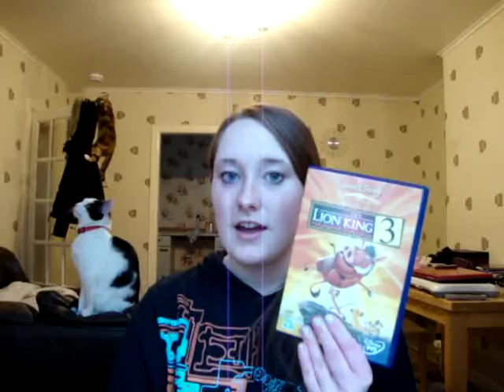The Lion King 1994 Film | Original Disney Animated Movie | Simba! | Review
MY BOOKS hat's your review of the original 1994 Lion King Disney animation? [OPEN FOR LINKS AND FACTS!] LionKing Simba Scar This is my childhood favourite! Did you see the trailer and then rush out to see the full movie? I’d love to know your own reviews!

Amy McLean

Alternative titles (from Letterboxd): Le roi lion (1) (1994), 狮子王1, El Rey Leon 1

ABOUT THE LION KING 1994 ANIMATION
Directed by Roger Allers, Rob Minkoff
Produced by Don Hahn
Screenplay written by Irene Mecchi, Jonathan Roberts, Linda Woolverton

Cast and Characters:
Matthew Broderick Simba
Jonathan Taylor Thomas Young Simba
Jason Weaver Simba’s Singing Voice
Jeremy Irons Scar
James Earl Jones Mufasa
Moira Kelly Nala
Niketa Calame Young Nala
Laura Williams Nala Singing Voice
Joseph Williams Adult Simba’s Singing Voice
Sally Dworsky Young Nala Singing
Nathan Lane Timon
Ernie Sabella Pumbaa
Rowan Atkinson Zazu
Madge Sinclair Sarabi
Whoopi Goldberg Shenzi hyena
Cheech Marin Banzai
Jim Cummings Ed
Zoe Leader Sarafina

Soundtrack Songs:
Circle of Life
I Just Can't Wait to Be King
Be Prepared
Hakuna Matata
Can You Feel the Love Tonight
This Land (score)
"...To Die For (score)
Under the Stars (score)
King of Pride Rock
Versions by Elton John

The film has been released on VHS, DVD, and blu-ray.

Merchandise is copious! There has been soft toys, playsets, action figures, bedding and décor, ornaments and figurines, Christmas decorations, McDonald’s toys, video games, and so much more!

Sequels include Simba’s Pride, 3, Timon and Pumbaa TV shows, the Lion Guard, and the CGI remake!

THE LION KING FAQ AND DISCUSSION TOPICS

For reference, below is a list of frequently asked questions and discussion topics!

Are Simba and Nala cousins?
Simba and Nala are not cusins. In the film, their mothers are just friends.

What does Mufasa's name mean?
Mufasa means "king".

What killed Simba's dad?
Scar pushes Mufasa to his death.

What kind of bird is Zazu?
Zazu is an African red-billed hornbill.

Who is Scar to Mufasa?
Scar and Mufasa are brothers. "Scar! Brother! Help me!"

Why did Mufasa become king and not Scar?
Mufasa was first in line for the throne.

Why did Scar become evil?
Scar's evil is fuelled by jealousy.

Why does Scar have a black mane?
A black mane in the animated film symbolines Scar's darkness. However, a black mane in real life suggests a healthy lion, so Scar would not actually have a black mane.